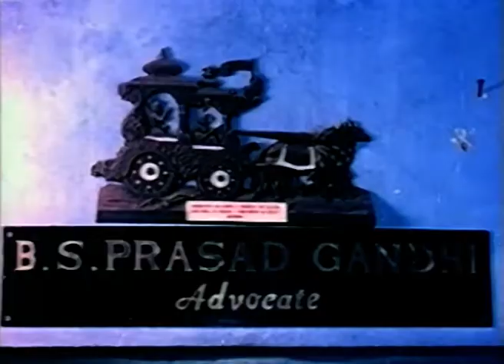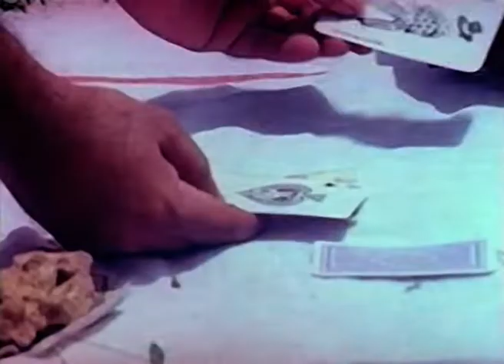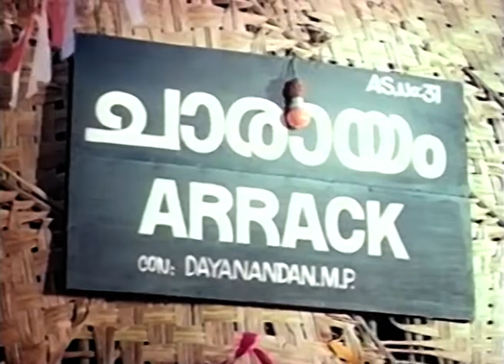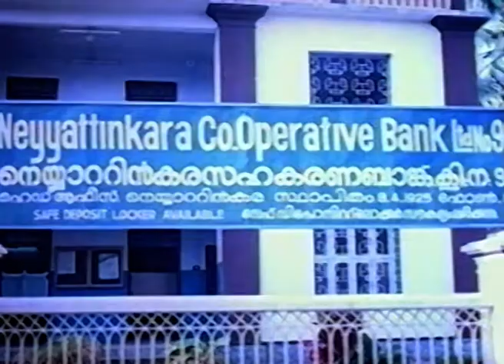സൂര്യ ചക്രം | Soorya Chakram (1992) Superhit Malayalam Movie | Saikumar | Sreelatha | Reel Petti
Sooryachakram is a 1992 Indian Malayalam film, directed by K Krishnan, starring Saikumar and Jagathy Sreekumar, Sreelatha Namboothiri, Mahesh, ManiyanpillaRaju, Prathapachandran, Jagannadha Varma,Jagannadhan, Kollam Ajith, Nirmala and Santhakumari in the lead roles.